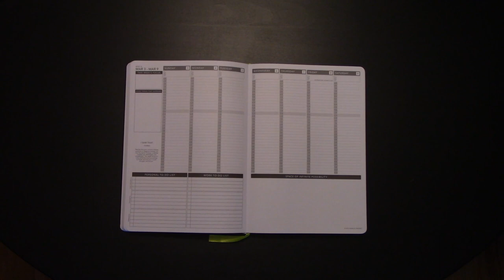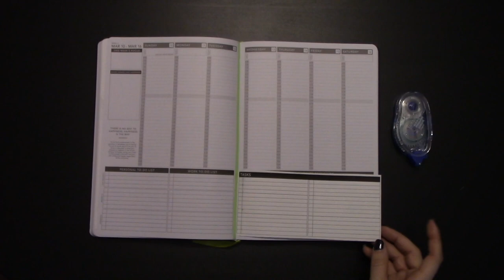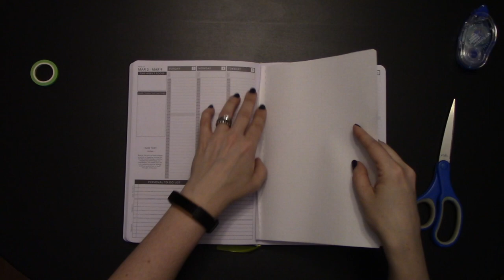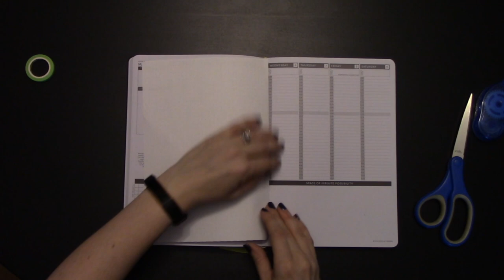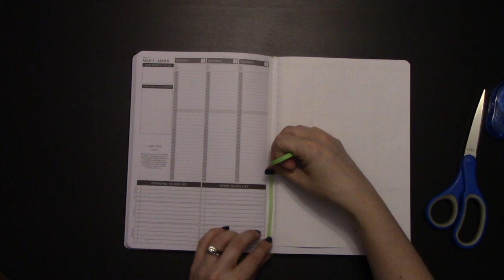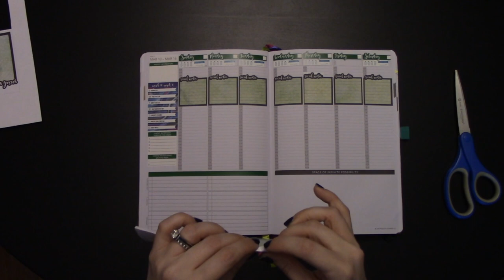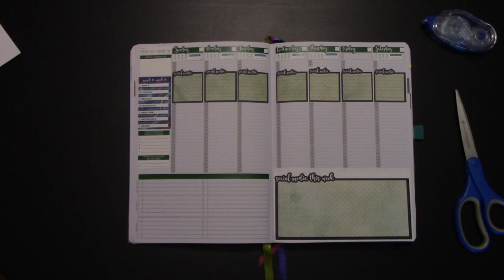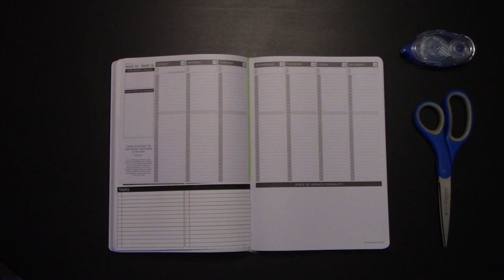Three Ways to Add More Writing Space to you Passion Planner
One comment I see over and over again among new members to the PashFam is that there isn't enough space in the Passion Planner Medium (Pro) to keep track of everything they need to note during a busy week, BUT so many of these same people also find the Passion Planner Large (Classic) to be too big or unwieldy to carry.

In this week's episode, I will show you three ways to get around the problem of limited planner space by adding panels and even a FULL PAGE to your Passion Planner weekly spread.